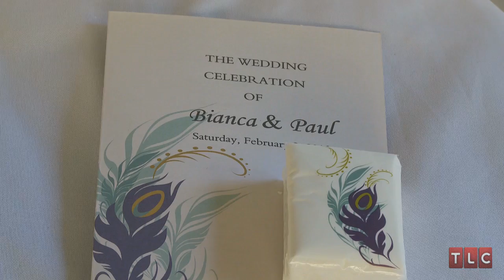And the Winner is...Peacock Themed | Four Weddings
Bianca's wedding is Peacock themed from the colors, the center pieces, to even the cake topper. Her guest even get down on the dance floor and shake a tail feather.